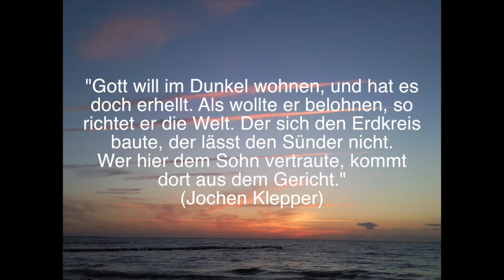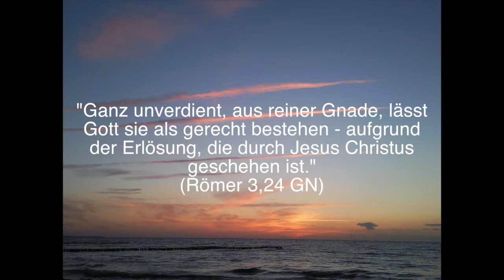4. Hoffnung - Licht der Welt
Live-Mitschnitt der Uraufführung am 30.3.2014 in der Kreuzkirche Stuttgart-Hedelfingen
Kreuzchor Stuttgart, Kinder- und Jugendkantorei Oberer Neckar, Streicher, Percussion
Komposition und Leitung: Manuela Nägele